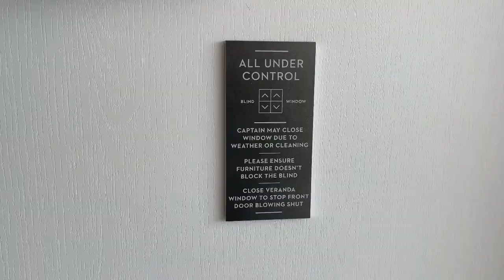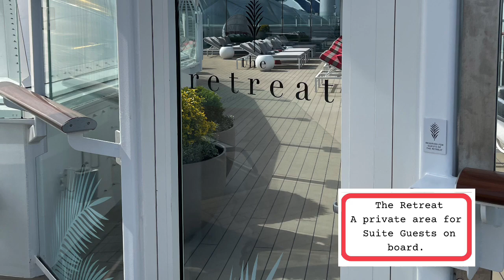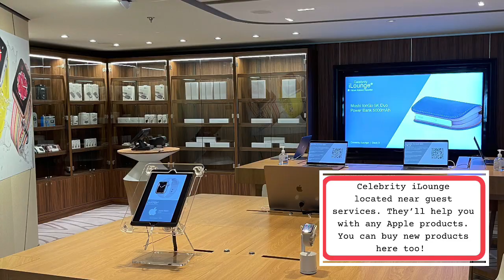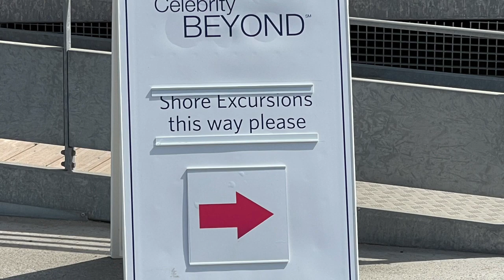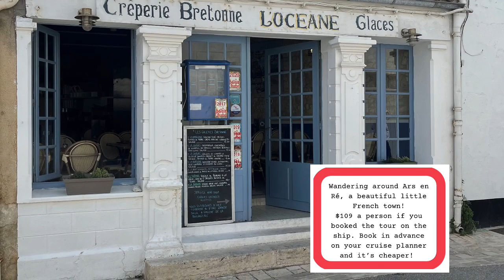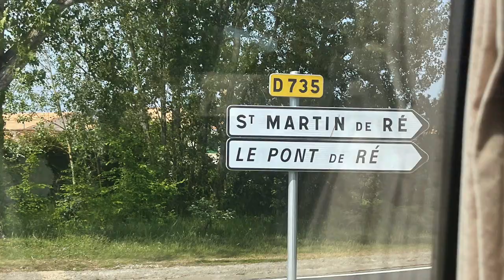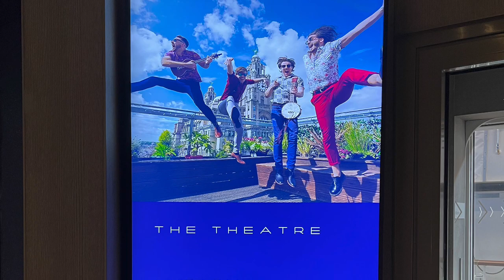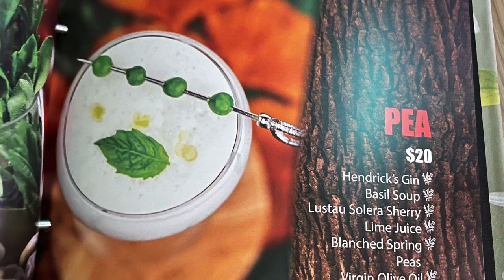La Rochelle! Celebrity Beyond Maiden Voyage.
I cruised solo on the Celebrity Beyond Maiden Voyage in April 2022.
I embarked in Southampton and over 10 nights, cruised down along the coast of France, Spain and Portugal to Barcelona. Check out my Vlogs filmed along the way to see if you think you'd like a Celebrity Cruise!
I include many Speciality Restaurants and Shore excursions.
It was a fabulous trip and I can't wait to show you why I think you should book a Celebrity Beyond Cruise!

In this Vlog I take you with me on my shore excursion to Ré , a small, beautiful island, off La Rochelle connect to the mainland by a large Toll Bridge,
Shore excursions are cheaper to book pre cruise on your Celebrity Cruise Planner.

Some Vlogs will contain Ad - I booked and paid for this Cruise and the majority of my extras. Celebrity Cruises kindly gifted me Shore excursion credit and a free speciality restaurant visit on board.

Celebrity Cruises | Celebrity Beyond | Maiden Voyage |  celebrity cruises beyond ship |  celebrity beyond cruise ship |  celebrity beyond stateroom tour |